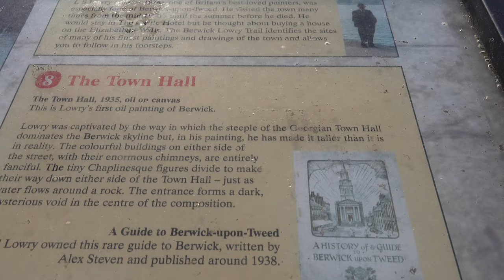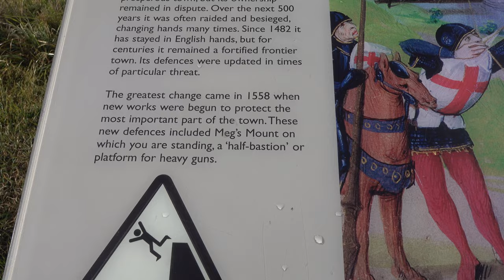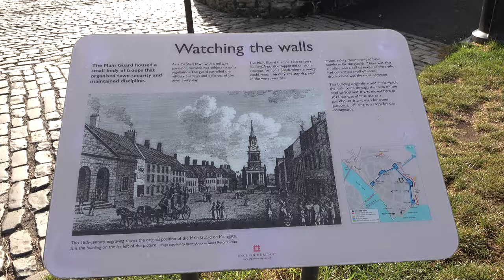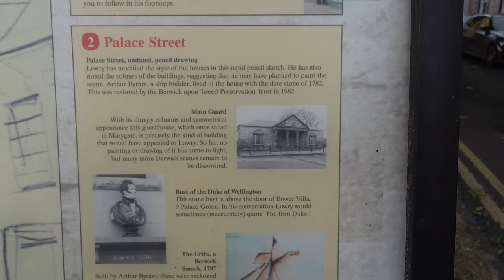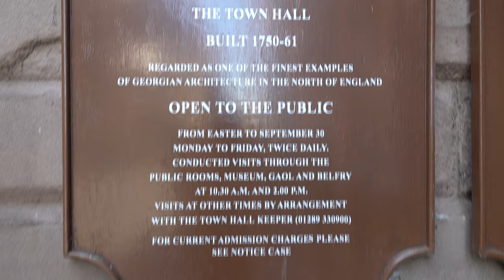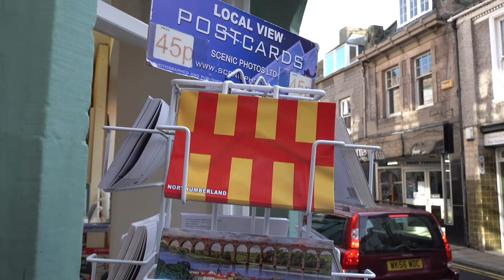Berwick-upon-Tweed Walk: Town Centre【4K】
Located in the county of Northumberland, and around 60 miles north of Newcastle upon Tyne, is the town of Berwick-upon-Tweed.

Geographically, Berwick is situated on the northern bank of the River Tweed, and around three miles away from the England-Scotland border. Throughout its history it has changed hands between the English and Scottish on multiple occasions. The initial settlement was part of the Anglo-Saxon kingdom of Northumbria.

In 1018 the Scots defeated the English at the Battle of Carham, and in its aftermath the River Tweed was established as the eastern section of the border between England and Scotland. Thus Berwick, being on the north bank, became part of Scotland.

In the 12th century King David I of Scotland made Berwick-upon-Tweed a royal burgh, and ordered the construction of a castle. This was taken by the English in 1175 under the terms of the Treaty of Falaise following an English victory at the Second Battle of Alnwick during the previous year. Around 15 years later, Richard I sold the castle back to the Scots in order to fund the Third Crusade.

In 1292 the king of England, Edward I, selected John Balliol to be king of Scotland. This decision was announced from the Great Hall of Berwick Castle two weeks prior to the coronation at Scone. This is believed to have been an attempt by Edward to install a puppet king who would ultimately aid in English expansion. In 1296, however, Balliol invaded England in retaliation for the English going to war with France, with whom Scotland had an alliance. This effectively marked the beginning of the First War of Scottish Independence. Later that same year the Scots launched an unsuccessful attack on Carlisle. In response, the Sack of Berwick took place. The English were victorious, however the battle turned into a massacre as thousands of civilians were killed. It was said that the River Tweed ran red with blood.

Over the two centuries that followed, Berwick changed hands between the English and Scottish on 14 occasions. In 1482 the castle fell into English hands when it was captured by Richard, Duke of Gloucester (who later became Richard III). This marked the point at which the town became part of England permanently.

In 1558 work began on the construction of a set of bastioned town walls. These were effectively an upgrade to earlier defensive walls that were built by Edward I in the aftermath of the Sack of Berwick. The new Elizabethan walls were equipped with heavy guns in order to mitigate the threat of further Scottish invasions.

In 1611 work began on the construction of a 15-span sandstone arch bridge over the River Tweed. This replaced an earlier wooden bridge, and remains standing to this day, making it one of the oldest bridges in England. It features from around the 7-and-a-half minute mark. Immediately opposite is the Royal Tweed Bridge, built between 1925 and 1928, and just upstream from both is the Royal Border Bridge - the town's railway bridge designed by Robert Stephenson, which was opened by Queen Victoria in 1850.

During the mid 18th century Berwick Town Hall was built. It is regarded as one of the finest examples of Georgian architecture in the north of England. Today it functions as a civic building hosting events, meetings, weddings and other ceremonies.

In 1846 the railway arrived in Berwick courtesy of the North British Railway. Initially it provided a link to Edinburgh. In 1847 a new station opened on the site of the Great Hall of Berwick Castle. A temporary viaduct over the River Tweed was in use up until the opening of the Royal Border Bridge in 1850. Today the station is situated on the East Coast Main Line which runs between London King's Cross and Edinburgh Waverley.

Berwick-upon-Tweed is represented in sport by Berwick Rangers Football Club. Founded in 1881, they play their home games at Shielfield Park in Tweedmouth, just south of the river. They have the unique trait of belonging to the Scottish football league system, despite being from England.

Link to the walk on Google Maps: Unavailable for this walk (the link between Quay Walls and Palace Street is improperly mapped on Google)

TIMESTAMPS:

0:00 Scots Gate
1:12 Town walls
1:38 Meg's Mount
3:26 Town walls
3:48 Bank Hill
6:33 Bridge Terrace
7:24 Old Bridge
9:32 Quay Walls
13:35 Palace Street
15:34 Sandgate
16:34 Bridge Street
18:33 West Street
20:22 Marygate
24:29 Church Street